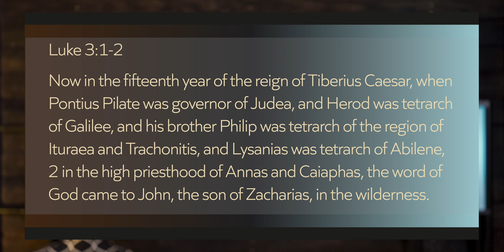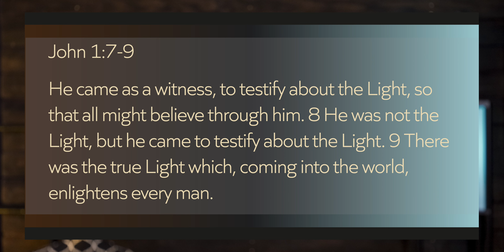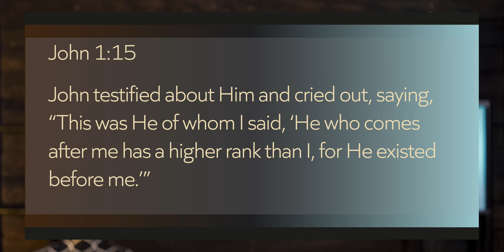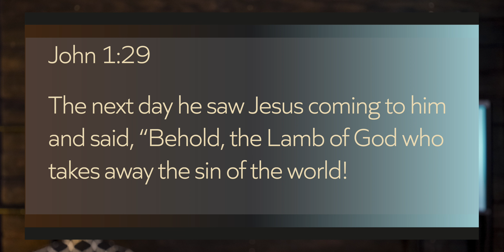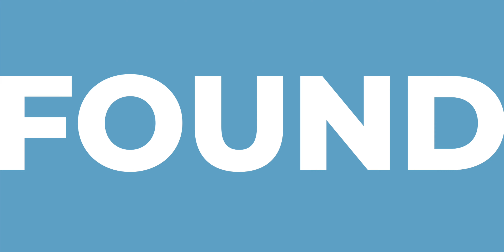Snapshot | Jesus In Focus | For The World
Jesus In Focus | For The World 04/24/22 10:30AM